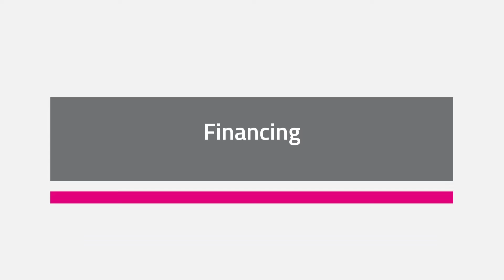TAURON - financial results Q1 2020